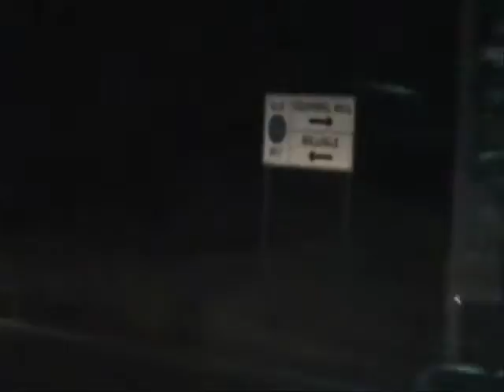PA TO NE